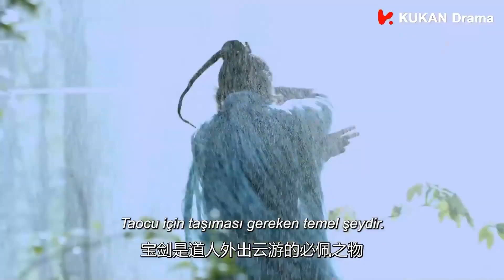Wudang Kılıcı l Kılıç ustası gerçek gücünü gösteriyor l Wudang Sword l Yu Le Yi Chai Bi Yun l 武当一剑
Ming Hanedanlığının son dönemlerinde, ulusun içte ve dışta düşmanlarla karşı karşıya kaldığı bir zamanda, genç kahraman Geng Yu Jing, öz anne ve babasının ölümlerinin nedeninin dövüş dünyasını tuzağa düşüren bir komplo olduğunu öğrenir. Çin'in kuzeydoğu sınırlarındaki doğduğu yere geri dönerek kendini keşfetme yolculuğuna çıktığında, geçmişin karanlık sırlarını ortaya çıkarır, sıcak dostluklar ve romantizmin yanı sıra keder ve düşmanlık da bulur. Bu maceralar sonunda onu 'Wudang'ın İlk Kılıcı' olarak bilinen efsaneye dönüştürür.

Dizinin oyuncu kadrosunda Yu Le Yi, Chai Bi Yun gibi isimler yer alıyor.